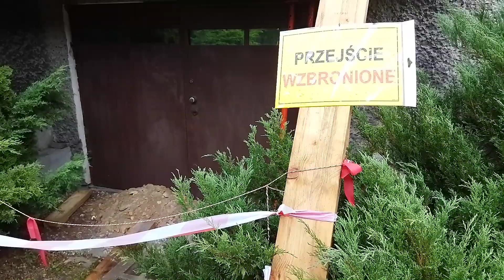W Chrzanowie ziemia się zapada